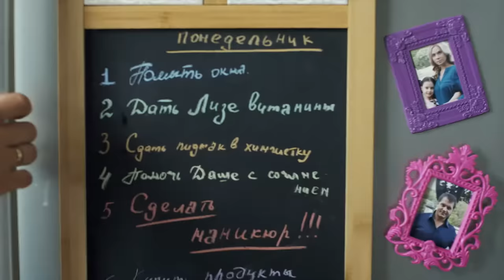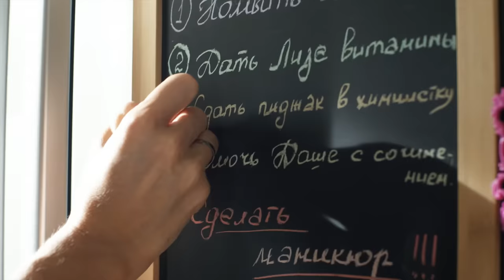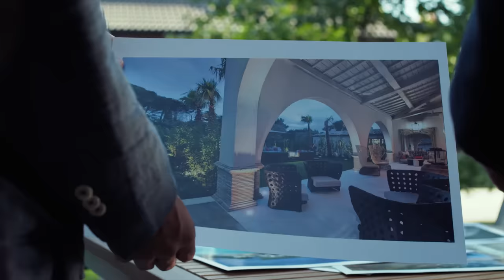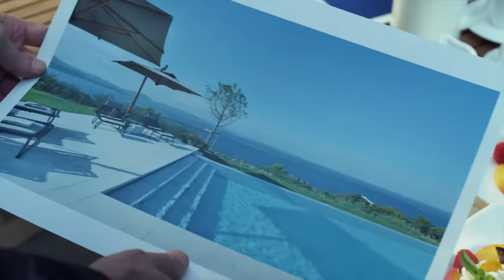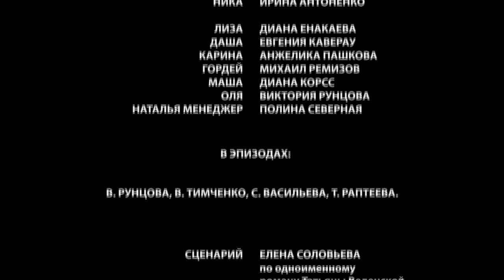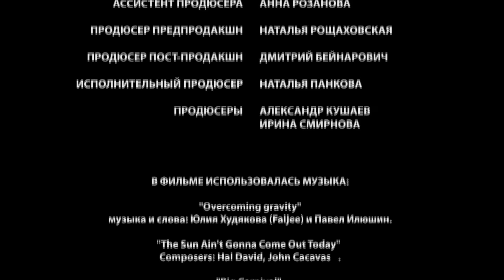Сюрприз для любимого (Фильм - Мелодрама) / Смотреть фильмы онлайн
О фильме "Сюрприз для любимого"
По одноименному роману Татьяны Веденской.
Юля - идеальная жена, домохозяйка и мать двух очаровательных девочек. Самозабвенная забота о любимом муже Алексее, маленьких дочерях и доме наполняет всю ее жизнь, и эта жизнь ее вполне устраивает. Но семейная идиллия разрушается в один момент: невольно Юля узнает о любовной связи Алексея с другой женщиной. И ее жизнь, такая отлаженная и, казалось, незыблемая, превращается в кошмар...
Случайное знакомство с успешным бизнесменом Николаем помогает Юле вновь обрести себя и поверить в свои силы. Преодолевая боль от предательства мужа, Юля меняет свою жизнь и меняется сама. Теперь это ухоженная и женственная, умная и предприимчивая, успешная и уверенная в себе женщина - о такой можно только мечтать. Но любит Юля по-прежнему только Алексея, от которого ушла...